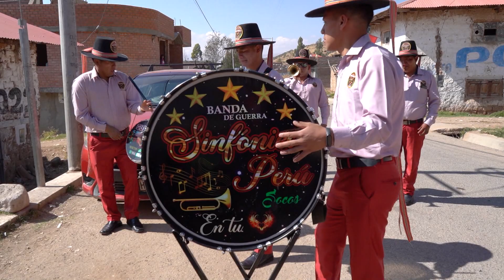Fiesta en honor al patrón Santiago 2024 - Asociación de morenos del anexo de Jurpac Vol 07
☆☆ Oficina: Jr. Grau N°340 Int. N°02 - Chupaca
Para subir más contenido. ¡Gracias!
Transmitimos todo en vivo.
Se utiliza Dron en la mayoría de los eventos.